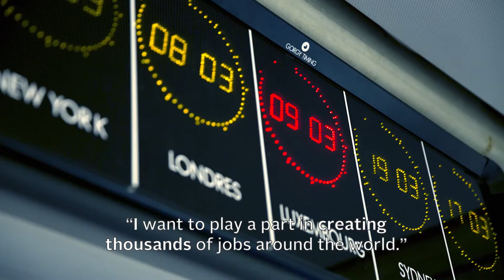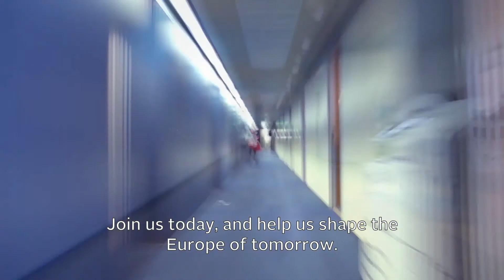A career at the EIB: How can I make a difference? (subtitled version)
See how you can contribute to changing the lives of people in Europe and beyond.
We make strategic investments that make a difference in entrepreneurship, infrastructure, development, climate action and sustainable growth and employment. We recruit engineers, lawyers, economists, finance experts and many other profiles and are looking for bright, visionary people from diverse backgrounds who are driven to make things happen.